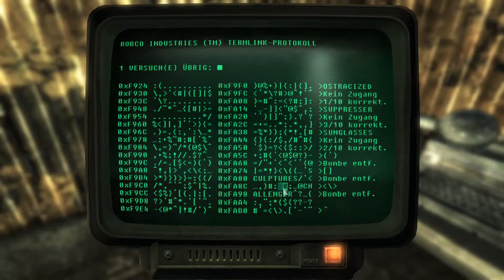Fallout 3 [German] ☢️ 255 – Nachts im Ödland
Sieht man keine fünf Meter weit.